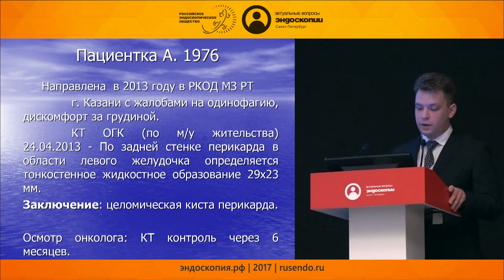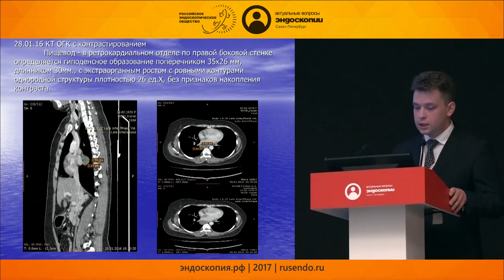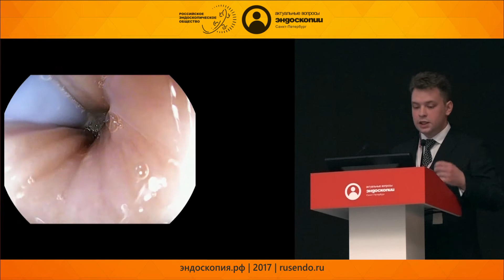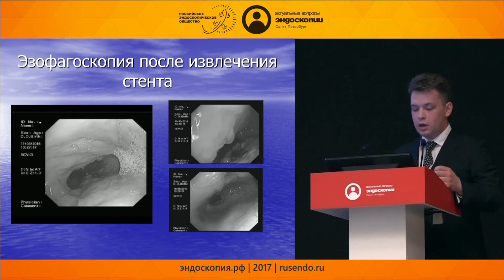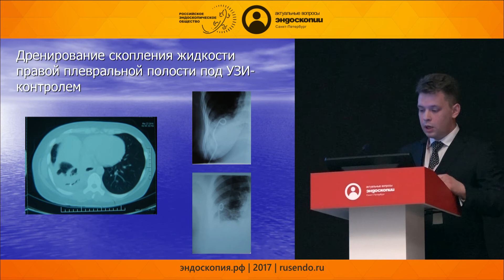Малоинвазивное лечение послеоперационной перфорации пищевода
Докладчик: Иванов Алексей Игоревич
Авторы: Иванов А.И., Муравьёв В.Ю., Максимов А.П.
ГАУЗ Республиканский Клинический Онкологический Диспансер МЗ РТ Казань

Первенство России по эндоскопии
8-я Научно-практическая конференция "Актуальные вопросы эндоскопии"
30-31 марта 2017 / Санкт-Петербург